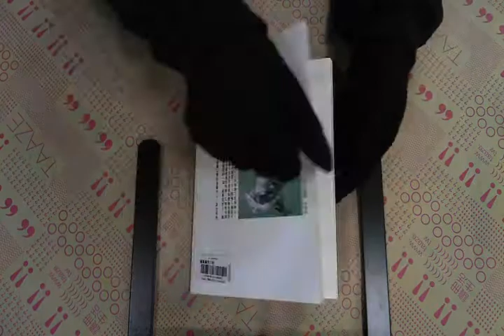TAAZE｜讓高牆倒下吧 二手書書況 957081411X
TAAZE｜讀冊生活網路書店「讓高牆倒下吧」，找二手書請至